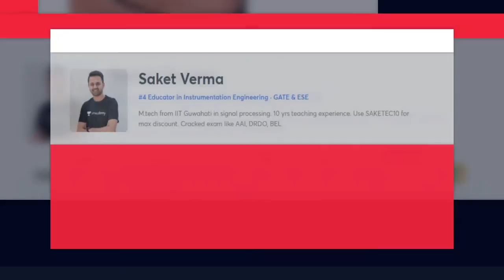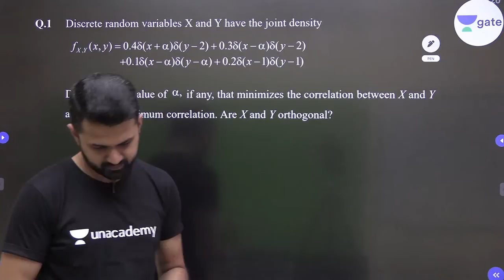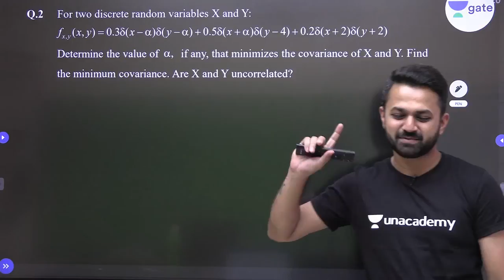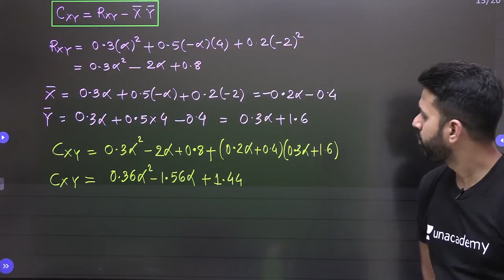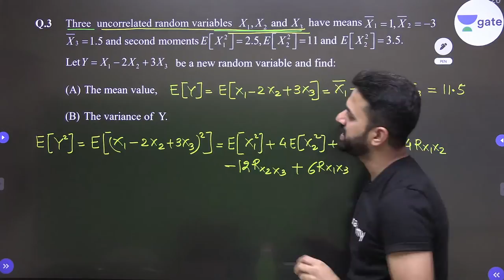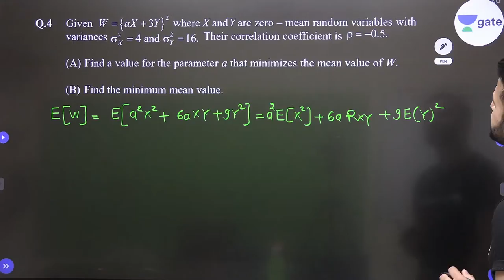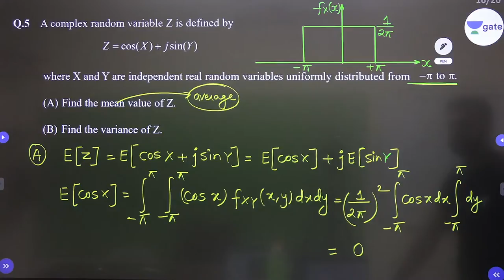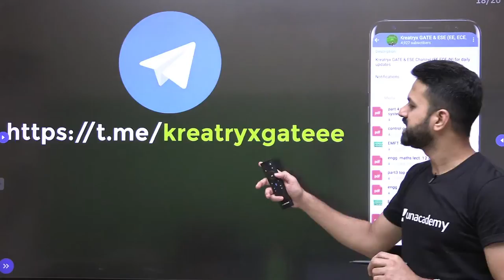L:15 | Central Limit Theorem | Communication System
L:14 | Central Limit Theorem | Communication System

Saket Verma Sir and other Top Educators take classes on Unacademy Learner App.

Welcome to Planet GATE, your one-stop solution for GATE and ESE preparation. It is one such channel where you can prepare for GATE/ESE Exam (all branches).

India’s top GATE/ESE educators will be teaching you daily on this channel. We will cover the entire syllabus, strategy, updates, and notifications which will help you to crack the GATE and ESE exam.

Planet GATE is among one of the best platforms for GATE preparation where we offer extensive training to students by providing study material, tips and healthy discussion forums/doubt solving portals to enable them to reach their maximum potential.

1. One Subscription, Unlimited Access
2. Learn from your favorite teacher
3. Real-time interaction with the teacher
4. You can ask doubts in a live class
5. Limited students
6. Download the videos & watch them offline

Get the GATE & ESE Iconic Advantage:
1. Personal Coach
2. Study Planner & Bi-weekly Reviews
3. Dedicated Doubt Clearing Space
4. Personalized Test Analysis
5. Study Booster Sessions
6. Preparatory Study Material
7. All the Unacademy Subscription Benefits